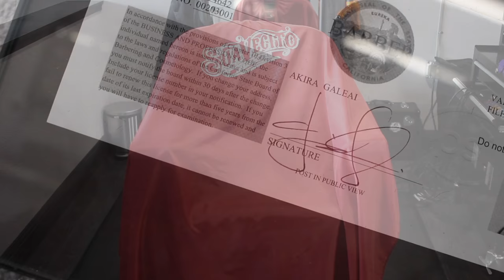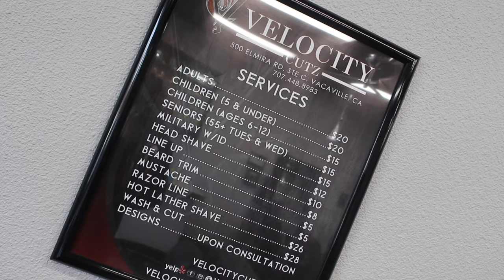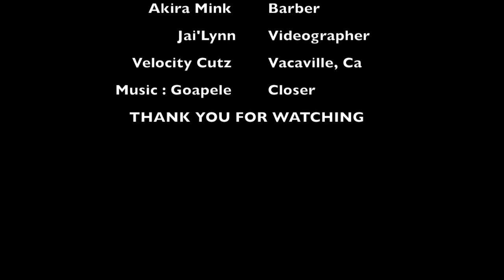I'm a Barber and I'm a Woman Episode #1 : Akira Mink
This video explains the journey and struggles Akira has experienced to get to where she is. It also features haircuts and explains goals and visions for the future.

There will be a monthly episode that will be released at the end of each month featuring a different barber who is a woman and their stories. ANY FEEDBACK IS APPRECIATED.

Velocity Cutz
500 Elmira Rd
Vacaville, Ca